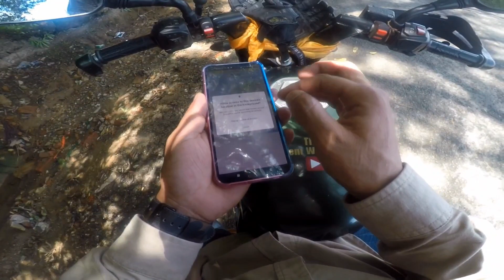Bhange Jharana | Mailung Jharana Vlog | Mailung waterfall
Our latest vlog where we take you on a thrilling ride to Rasuwa Bhangi waterfall! Our journey takes us through scenic routes with breathtaking views and challenging terrains perfect for all the adventure seekers out there. And the incredible Rasuwa Bhangi waterfall is the cherry on top - an absolutely beautiful and picturesque destination that will take your breath away. Watch our vlog as we take you along on this fantastic trip, and experience the thrill and beauty that nature offers.

NOTE : DO NOT TAKE KAKANI ROUTE ITS HELL
70km Distance
2.5 hrs From TOkha -Jhor Route

IF any questions regarding the Location , please free feel to comment
This video is uploaded in rush due to lots of viewers commenting , thats why its not good and to the point as previous vlogs..  having said that
and have a great week